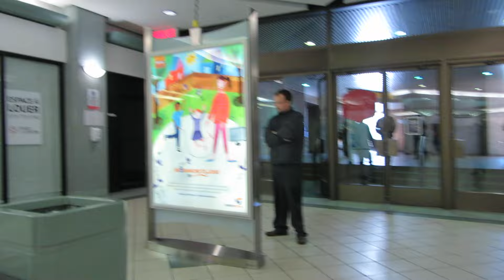Place Du Centre Hull Gatineau Quebec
Hotel De Ville